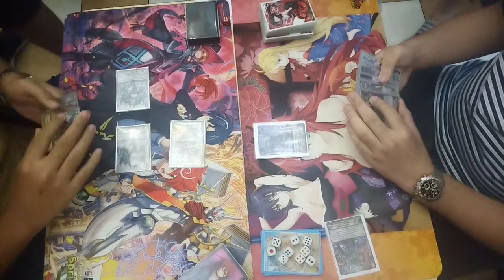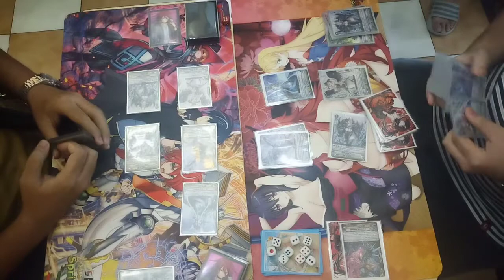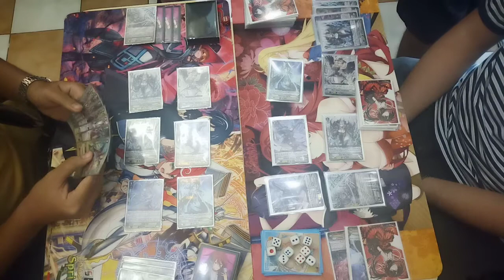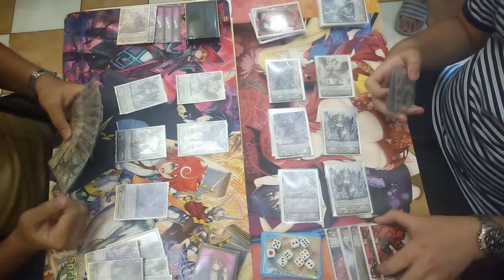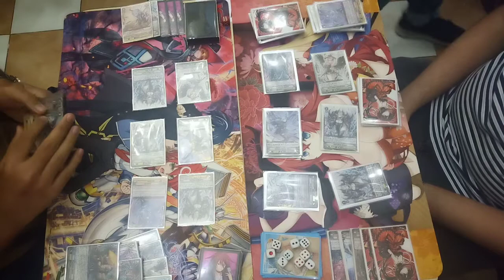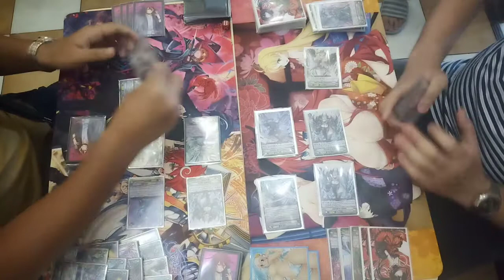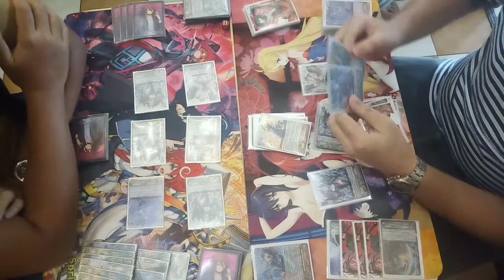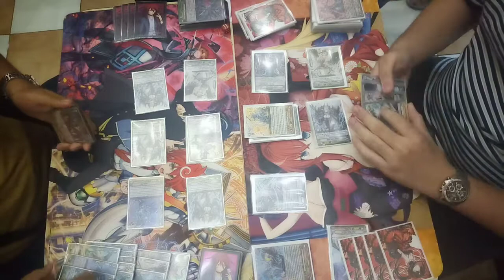[ Premium G2 Game ] Luard VS Luard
Cardfight Vanguard PH Official Tournament:

Round 2 of 3-Round Swiss

Macky Santos [ Luard ] VS Zid Ramos [ Luard ]

Location:
Fortress Toys and Hobbies Shop
Unit V-227, 2ND floor V-Mall Greenhills Shopping Center

Tournament Area:
Bacolod Chicken Inasal

Format: TCG